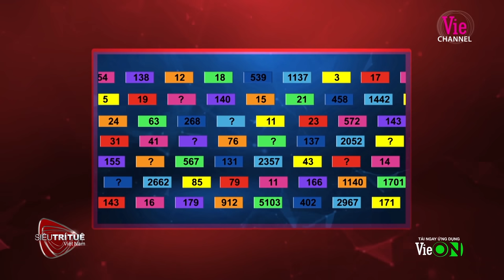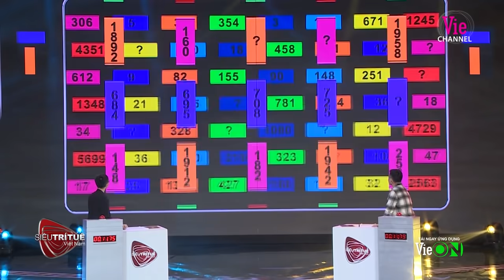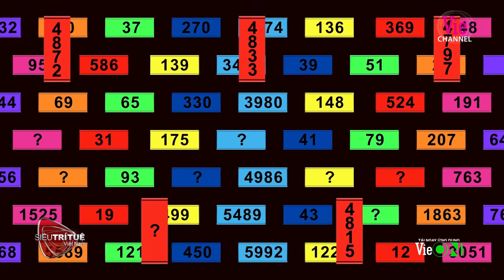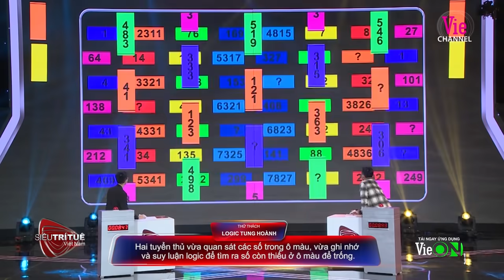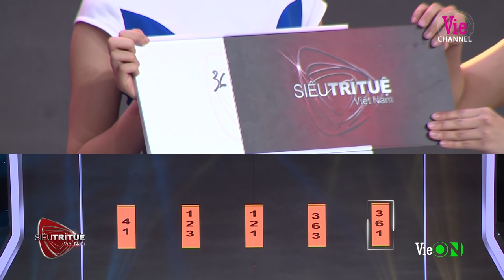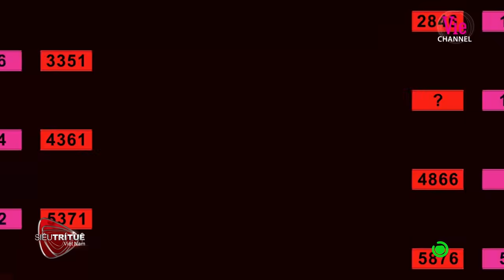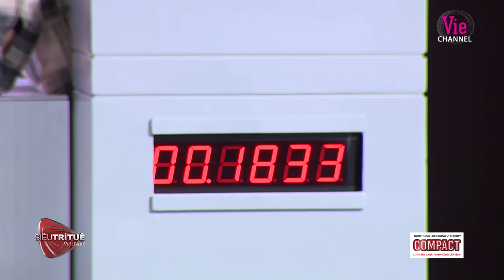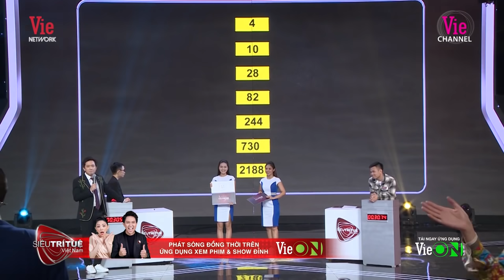Việt Hoàng - Huy Hoàng đối não, AI SẼ BỊ LOẠI? Lộ chân dung 6 SIÊU TRÍ TUỆ VIỆT NAM thi đấu quốc tế